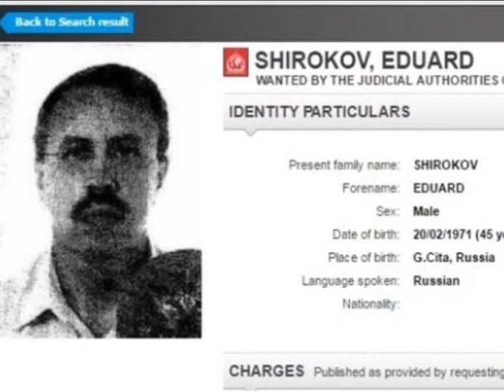Вијести дана – 16.01.2017